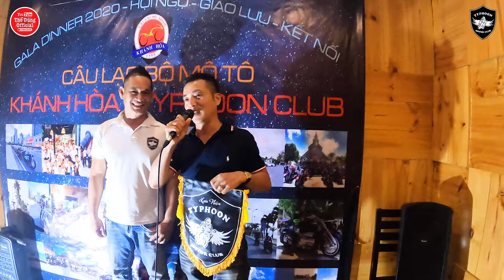Motor Typhoon | Typhoon giao lưu cùng anh em Khánh Hoà - Nha Trang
Đây là lần đầu hai hội motor Typhoon và Khánh Hoà - Nha Trang giao lưu với nhau. Mọi việc diễn ra thật vui vẻ. Typhoon cảm ơn sự đón tiếp nồng hậu của anh em Khánh Hoà - Nha Trang. Hẹn gặp lại các anh em lần sau